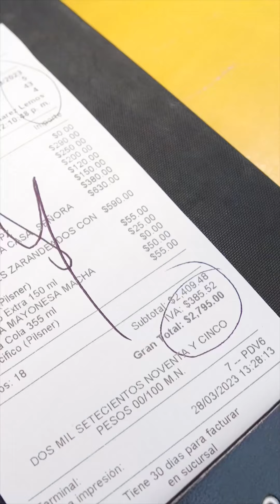¿Cuánto Cuesta Comer en “Mi Compa Chava? 💸🦐🤔 / La marisquería más Famosa de CDMX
¿Cuánto Cuesta Comer en “Mi Compa Chava”?💸🦐🤔

Sin duda una de las Marisquerías mas famosas en la CDMX , el lugar perfecto para curar hasta las penaass!